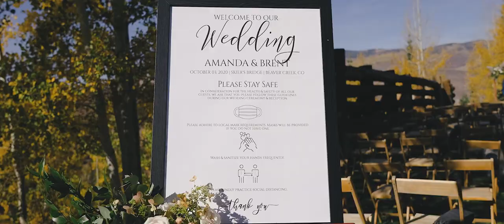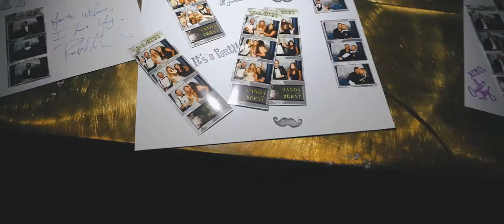Ritz-Carlton Bachelor Gulch Wedding // Amanda & Brent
MB01YXA5DSI0S1L